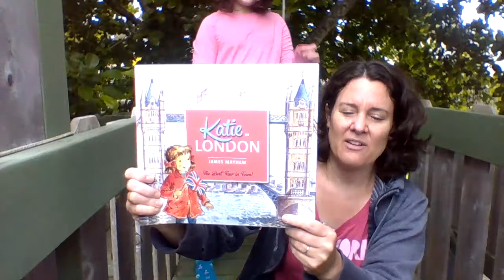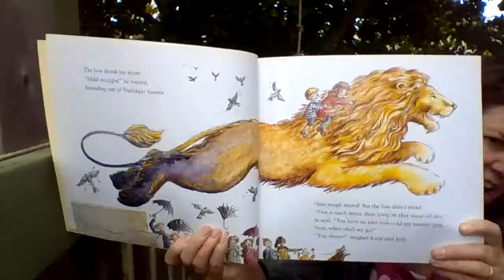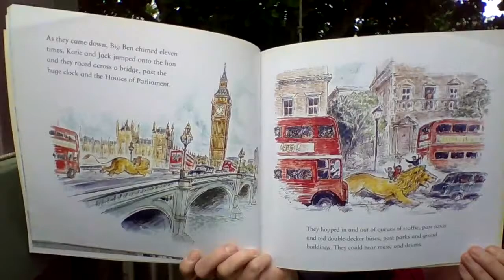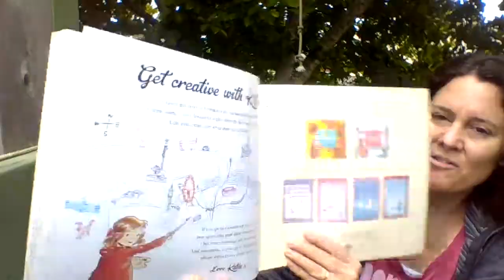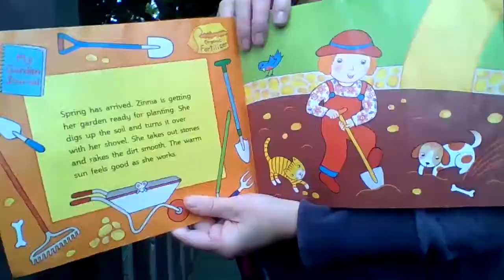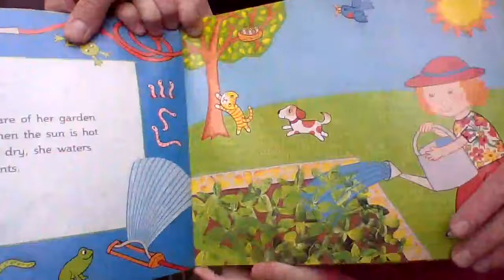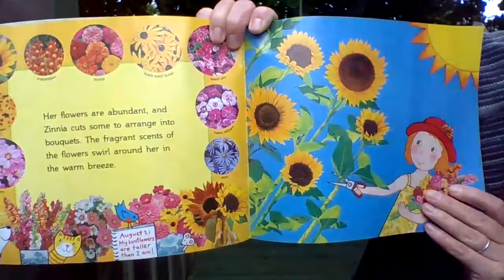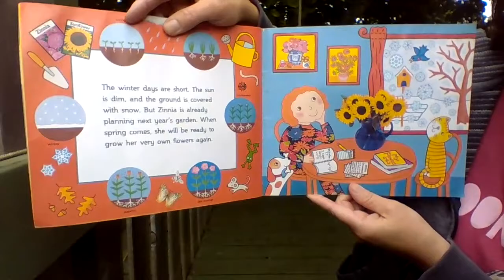Story time #10 To London, to Zinnia's garden and down the slide we go!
“Reading gives us someplace to go when we have to stay where we are.” ― Mason Cooley. Have you been gardening? Where have your books taken you during this quarintime? My book has me in the outback of Australia!